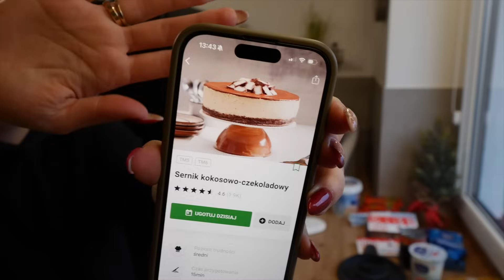VLOGMAS: OSTATNIE PRZYGOTOWANIA PRZED WIGILIĄ ✨|Aguus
Usiądź, zrób sobie kawę i odliczaj z nami do Świąt